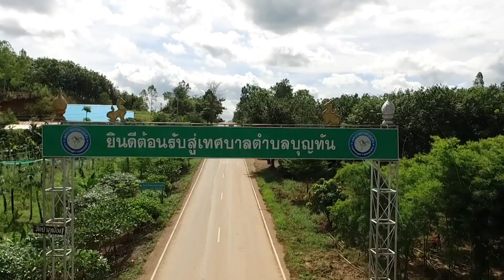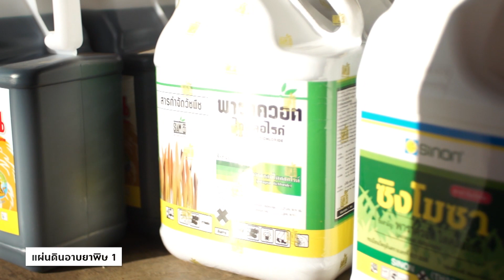คนค้นฅน : แผ่นดินอาบยาพิษ 1 ช่วงที่ 2/4 (17 พ.ย.62)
คนค้นฅนสัปดาห์นี้เป็นเรื่องราวของประเด็นร้อนแรงในขณะนี้  นั่นคือ เรื่องของสารเคมีกำจัดศัตรูพืชซึ่งเป็นเรื่องที่เกี่ยวพันกับชีวิตของทุกคน  ซึ่งในบ้านเราได้ต่อสู้ผลักดันเรื่องนี้กันมาอย่างยาวนาน ซึ่งจากการผนึกกำลังของเครือข่ายภาคประชาสังคมที่ลุกขึ้นมาร่วมกันปกป้องชีวิต ปกป้องผืนแผ่นดินของตัวเอง จึงนำมาสู่การมีมติแบน 3 สารเคมีกำจัดศัตรูพืช นั่นคือ พาราควอต ไกลโฟเซต และ คลอร์ไพริฟอส  ซึ่งถือเป็นจุดเริ่มต้นของการเปลี่ยนแปลงครั้งสำคัญของประเทศ
              ซึ่งรายการคนค้นฅน ได้ติดตามเรื่องราวผลกระทบที่เกิดจากสารเคมีเหล่านี้ ที่ส่งผลกระทบร้ายแรงต่อชีวิตผู้คนและสิ่งแวดล้อมอย่างเป็นรูปธรรมชัดเจน ที่ ต.บุญทัน อ.สุวรรณคูหา จ.หนองบัวลำภู ซึ่งพบชาวบ้านป่วยเป็นโรคเนื้อเน่าจำนวนมาก และพบการปนเปื้อนของสารเคมีกำจัดศัตรูพืชในสิ่งแวดล้อมต่างๆสูงมาก  ซึ่งทางรายการได้ติดตามประเด็นนี้เป็นเวลากว่า1ปี  ผ่านเรื่องราวการทำงานของศาสตราจารย์ ดร.พวงรัตน์  ขจิตวิชยานุกูล เธอเป็นทั้งอาจารย์และนักวิจัยแห่งมหาวิทยาลัยนเรศวร จ.พิษณุโลก นักวิชาการหญิงตัวเล็กๆ ผู้กล้าหาญ และยืนหยัดที่จะใช้ความรู้ความสามารถที่ตัวเองมีเพื่อปกป้องและช่วยเหลือผู้อื่น เธอเป็นคีย์สำคัญในการค้นหาคำตอบของสาเหตุความเจ็บป่วยและการปนเปื้อนที่เกิดขึ้น ซึ่งไม่เพียงนำไปสู่การเปลี่ยนแปลงของ ทั้งจ.หนองบัวลำภู  แต่ยังเป็นคนตอบของประเทศด้วย เพราะความจริงที่เธอค้นพบนั้น เป็นข้อมูลสำคัญอันหนึ่งที่ถูกหยิบยกมาประกอบการพิจารณาการแบน 3 สารเคมีในครั้งนี้  ซึ่งคนค้นฅนสัปดาห์นี้จึงพาคุณผู้ชมย้อนเหตุการณ์เรื่องราวต่างๆที่เกิดขึ้น ณ  ต.บุญทัน จ.หนองบัวลำภู เมื่อ 1 ปีที่แล้ว จากตอน “ แผ่นดินอาบยาพิษ 1”  วันอาทิตย์ ที่ 17  พฤศจิกายน 2562 เวลา 13.00 น. ทาง ช่อง 9 MCOT HD